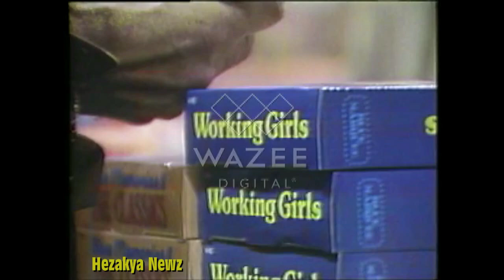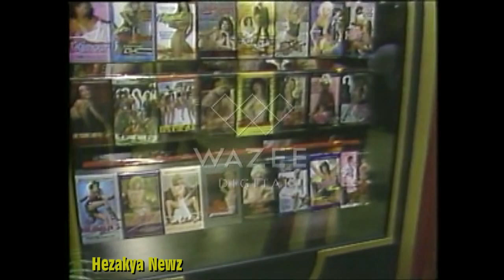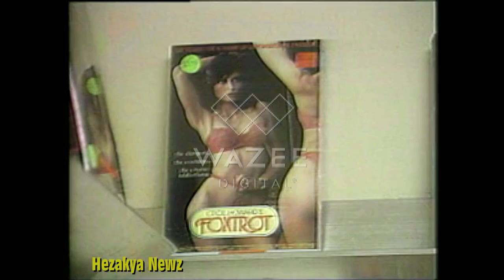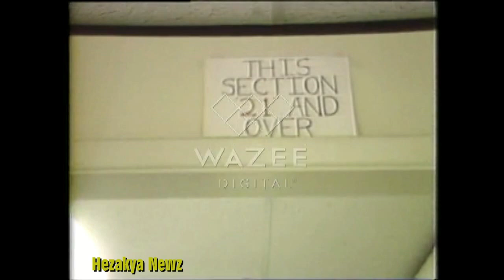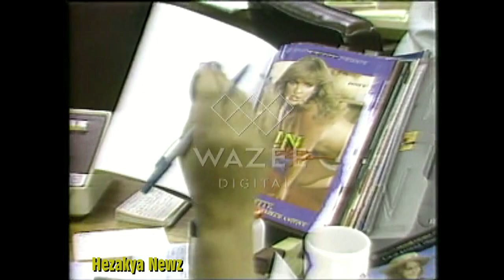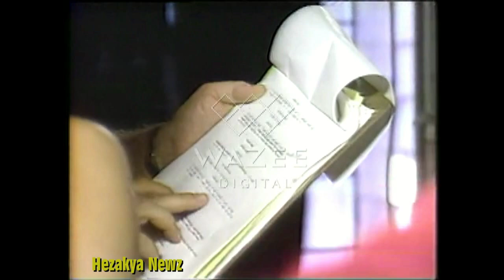1985 SPECIAL REPORT: "ADULT MOVIES"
Much of the pornography produced in the United States is in the form of movies and the branch acutely competes with the Internet. The market is very diverse and ranges from the mainstream heterosexual content to the rarefied S/M, BDSM, interracial sex, ethnic, etc. through enduringly popular gay porn.

Early American stag films included Wonders of the Unseen World (1927), An Author's True Story (1933), Goodyear (1950s), Smart Alec (1951), and Playmates (1956–58). Breakthrough films, such as 1969's Blue Movie by Andy Warhol, 1972's Deep Throat, 1973's The Devil in Miss Jones and 1976's The Opening of Misty Beethoven by Radley Metzger, launched the so-called "porno chic" phenomenon in the United States and enabled the commercialization of the adult film industry. In this period America's most notorious pornographer was Reuben Sturman. According to the U.S. Department of Justice, throughout the 1970s, Sturman controlled most of the pornography circulating in the country.

The country now houses over 40 adult movies studios featuring heterosexual scenes, more than any other country. The branch, according to founder and president of Adult Video News Paul Fishbein, involves the manufacturers of adult products, distributors, suppliers, retail store owners, wholesalers, distributors, cable TV buyers, and foreign buyers. The production is concentrated in San Fernando Valley (mainly in Chatsworth, Reseda and Van Nuys) and Las Vegas, where more than 200 adult entertainment companies gather to network and show off their latest wares. The world's largest adult movies studio, Vivid Entertainment, generates an estimated $100 million a year in revenue, distributing 60 films annually and selling them in video stores, hotel rooms, on cable systems, and on the Internet. Vivid's two largest regional competitors are Wicked Pictures and Digital Playground. Colorado-based New Frontier Media, a leading distributor of adult movies (at NASDAQ since November 2000), is one of the two adult video companies traded publicly, the other one being Spanish Private Media Group.

The industry's decision to embrace VHS in the early 1980s, for example, helped to do away with Sony Betamax, despite the latter format's superior quality. Video rentals soared from just under 80 million in 1985 to half-billion by 1993. Suffering at the hands of video warez tended not be publicly stressed by country's film industry. In 1999 there were 711 million rentals of hardcore films. 11,300 hardcore films were released in 2002.